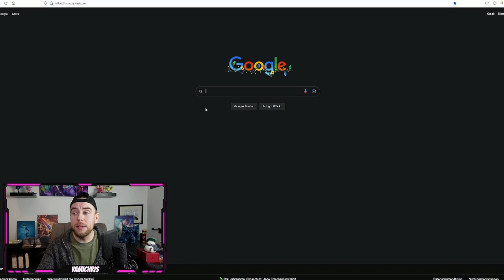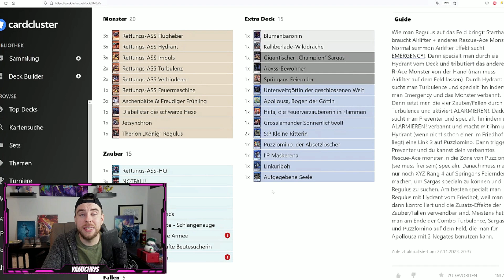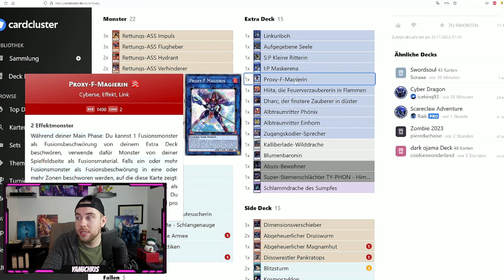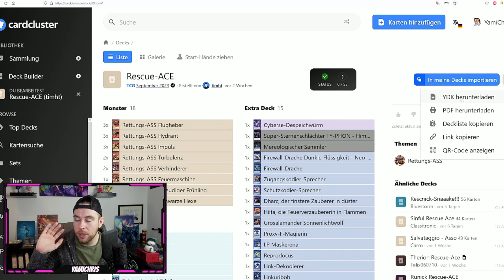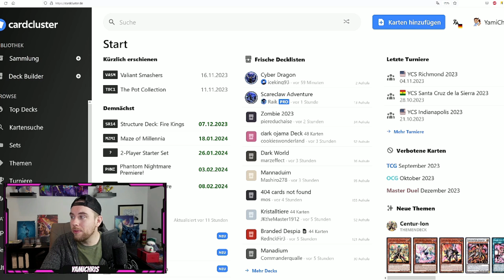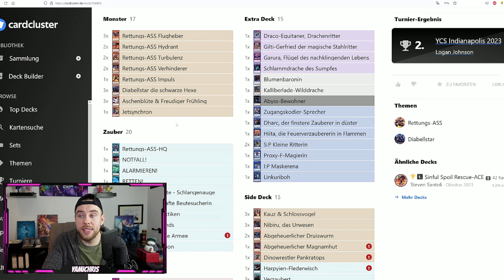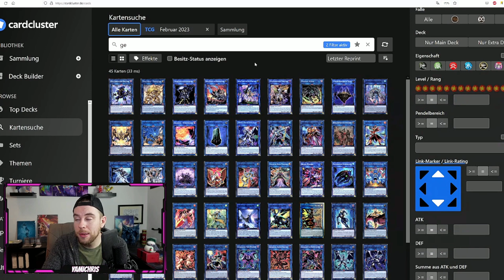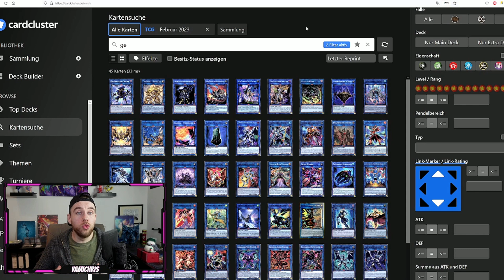So baust du DEIN Deck RICHTIG! | GRUNDLAGEN Deck Building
In diesem Video möchte ich euch gern einen Einblick geben, wie ich Deckbuilding betreibe.

Du bist auf der Suche nach innovativen Spielmatten und möchtest dich gern mit Clothmats ausstatten?
Dir fehlen die passenden Sleeves für dein Deck?

Du öffnest gern Produkte aus dem TCG?
Du möchtest dich schnell und zuverlässig mit Einzelkarten eindecken lassen?
Du bist schlicht auf der Suche nach deinem Kartenhändler des Vertrauens?
Dann bist du bei Fantasiefreak genau richtig!

► Spare mit "Yami5" 5% auf ALLES und mit "Yami10" 10% auf Einzelkarten!